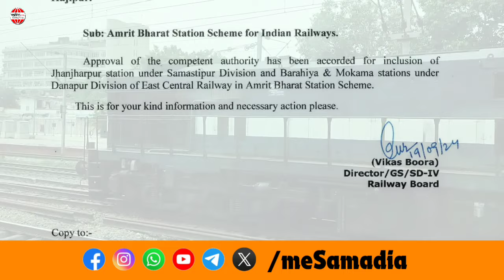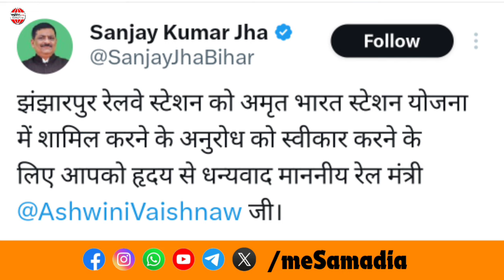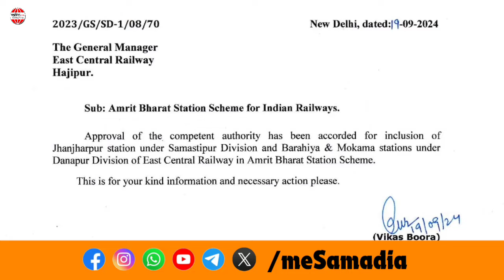GOOD NEWS : World Class सुविधा सँ परिपूर्ण बनत Jhanjharpur Railway Station, देखू ई Report ।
एकटा खुशखबरी अछि. खुशखबरी ई जे केंद्र सरकारक पैघ आ अतिमहत्वपूर्ण अमृत भारत स्टेशन योजना मे आब झंझारपुर स्टेशन केँ सेहो शामिल क' लेल गेल अछि. एकर अर्थ ई होइत अछि जे आब झंझारपुर स्टेशन केँ सेहो वर्ल्ड क्लास बनाओल जायत आ एहिठाम यात्री लोकनि लेल सभ तरहक सुविधा उपलब्ध रहत. जनतब दी जे एहि मामला केँ ल' क' रेल मंत्रालय एकटा आदेश सेहो जारी क' देलक अछि. जारी भेल आदेशक अनुसार एहि योजना मे बिहारक तीन टा आओर स्टेशन केँ शामिल क' लेल गेल अछि. जाहि मे झंझारपुरक संग-संग बड़हिया आ मोकामा स्टेशनक नाम सेहो शामिल अछि.

पार्श्व स्वर- अक्षय सन्नी
संपादन- मनीष कुमार
संकलन- जे एन जोगी

About the Channel:
Samadia (समदिया) is respected, leading and a big Maithili news channel.

मिथिला आ बिहारक सभ हलचल पर सटीक नजरि.

समदिया : मात्र मीडिया नहि अहाँक भरोस पर